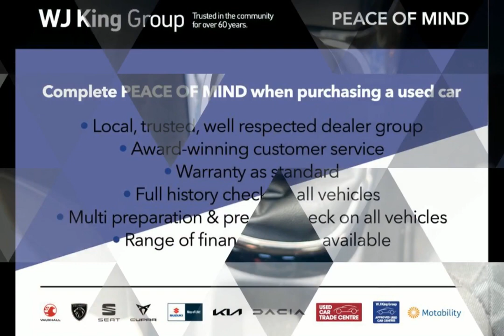WJ King are pleased to offer DW19HZJ at an amazing price